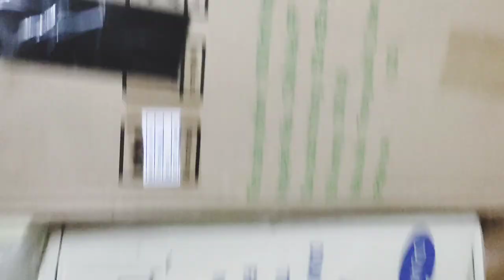Male cats like people, but female cats are afraid of people